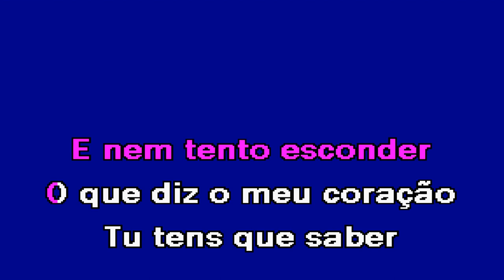24 HORAS POR DIA Suzy Karaoke